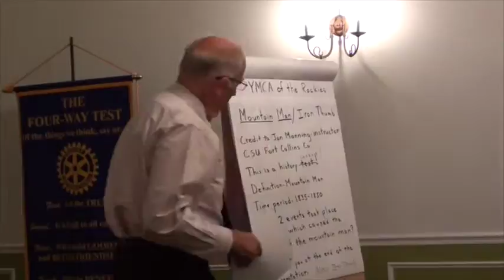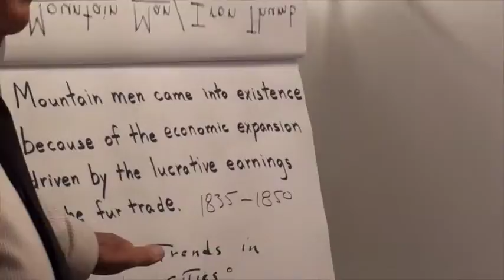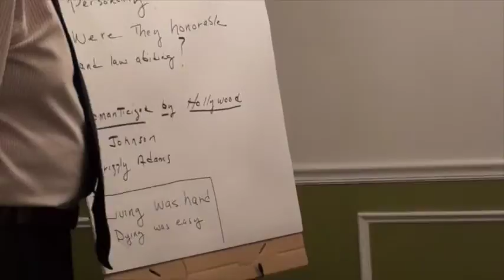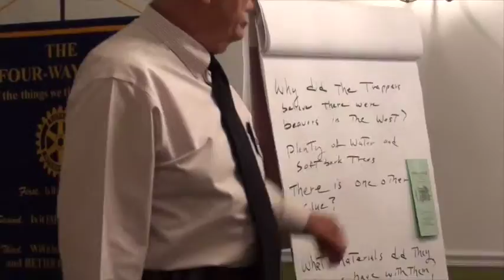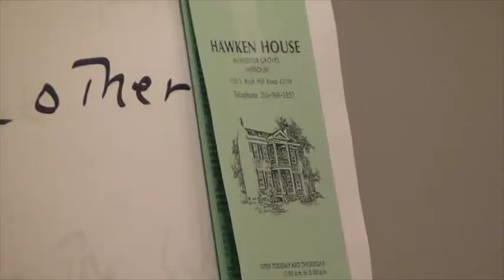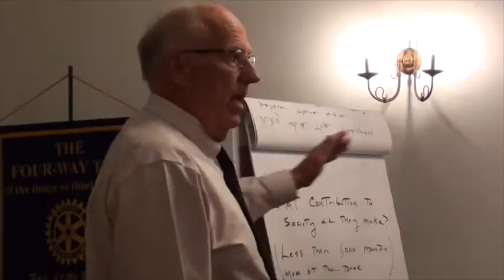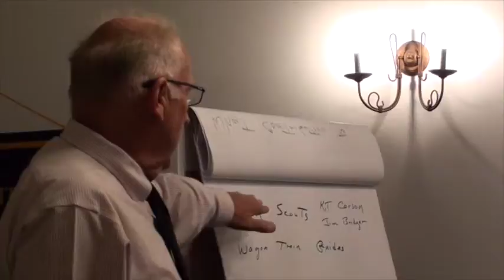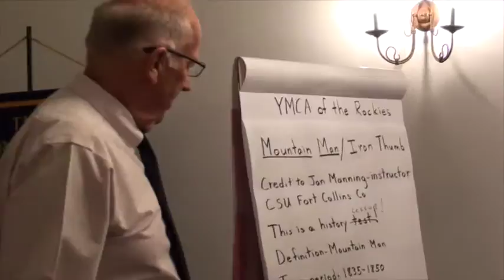MOUNTAIN MEN May 28, 2015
Rod Croxford provides a brief overview of the mountain men of the American  west